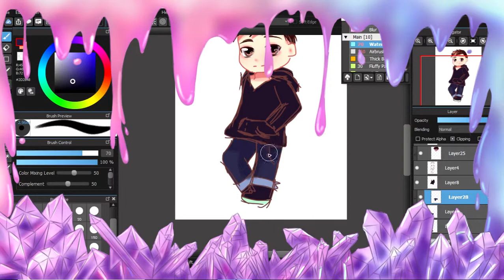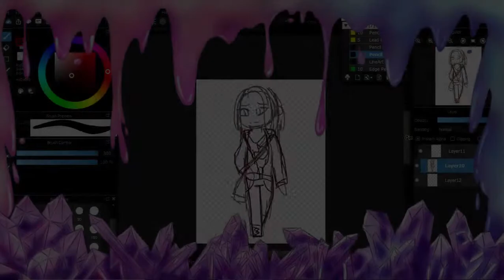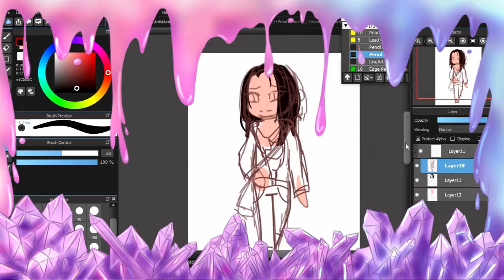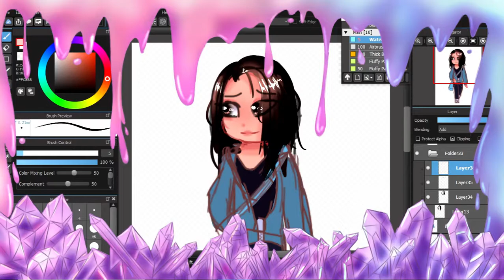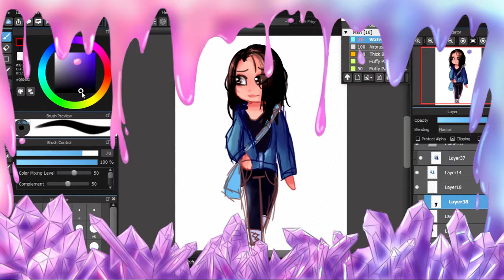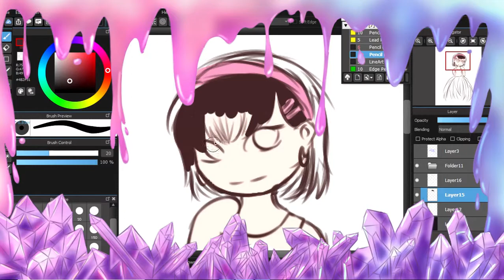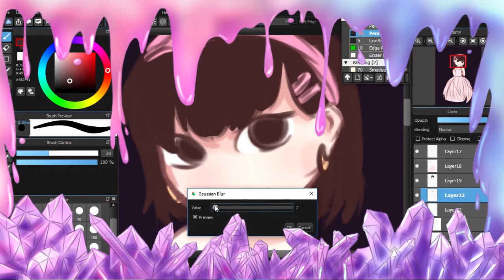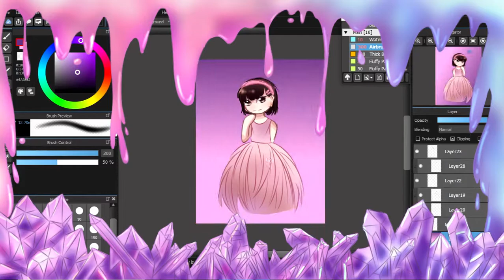[Suujin Timelaspe] Doodles #1 (Medibang Speedpaint)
A speedpaint of some random doodles that I've done~~ \q7q/ Sadly I lost the original files to these and I no longer have access to any of them T~T I can't help but feel a little sad even though I don't really like them. Now, the only way to see them is on my instagram, I didnt post them anywhere else T.T Wahh editing and rendering videos are hard

♥.｡✧❇⁕✴｡:・ﾟ🟉❇.｡☽*:・ﾟ🎕⁕・🟊:・☾🎕・ﾟ*🟆⁕･.｡☾♥✧✩✴

Tablet : Gaomon M106K
Program : Medibang Paint Pro
Recording : Open Broadcaster Software
Editing : Shotcut